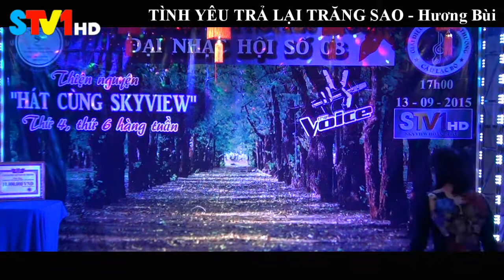TÌNH YÊU TRẢ LẠI TRĂNG SAO - Hương Bùi | Nhạc hội 08 - CLB GIAI ĐIỆU KẾT NỐI YÊU THƯƠNG | Skyview MV